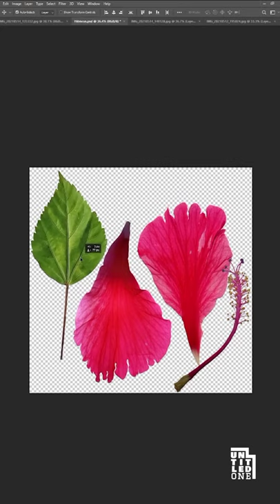"Macro Render"-PBR Material creation